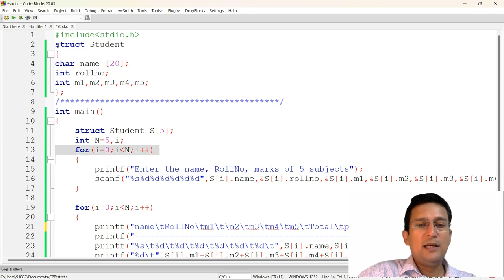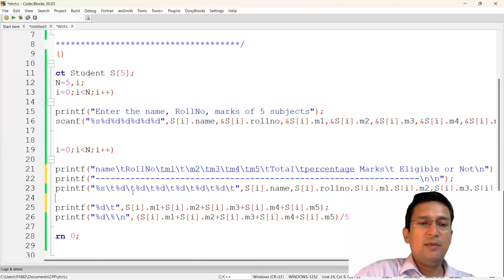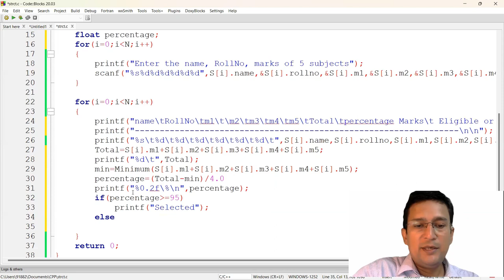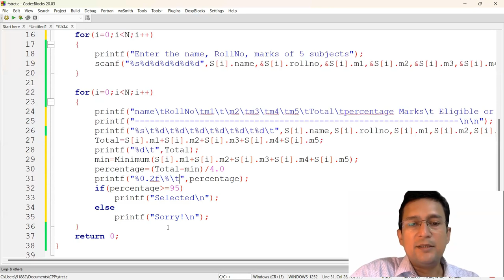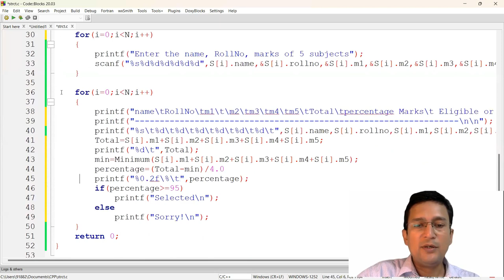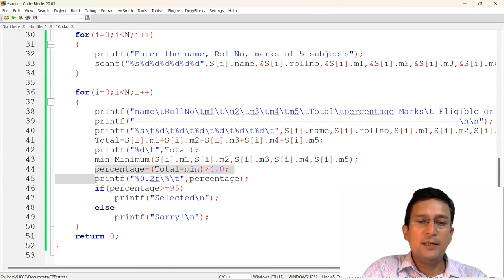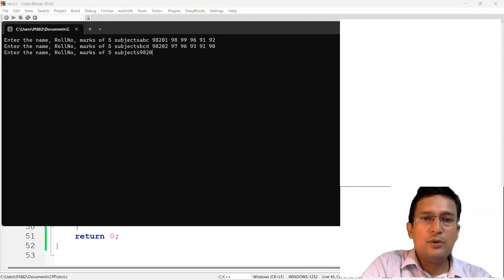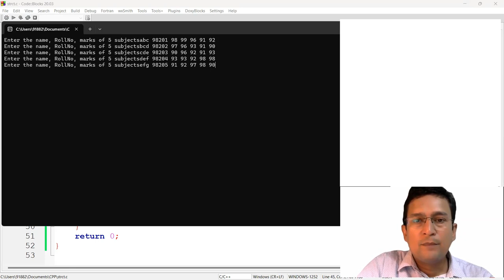Merit based Admission in University : Structure in C/C++